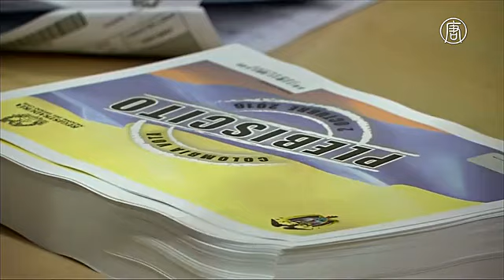Нобелевскую премию мира присудили президенту Колумбии (новости)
Нобелевскую премию мира присудили президенту Колумбии. Норвежский Нобелевский комитет в пятницу объявил неожиданного лауреата Нобелевской премии мира 2016 года. Им стал президент Колумбии Хуан Мануэль Сантос.

Его наградили за усилия по заключению мирного соглашения с марксистской группировкой ФАРК. Престижную премию ему присудили даже несмотря на то, что по результатам недавнего референдума колумбийцы отклонили соглашение, посчитав, что оно будет слишком снисходительным к боевикам.

Впрочем, сторонников договора тоже было немало. Разрыв между двумя лагерями был незначительным.

[Каси Кульманн Фиве, председатель Норвежского Нобелевского комитета]:
«Награду также нужно рассматривать как дань уважения колумбийскому народу».

Награда не распространилась на лидера ФАРК Родриго Лондоно, который подписал соглашение с Сантосом.

«Результаты референдума не отвечали ожиданиям Сантоса. Более 13 миллионов колумбийцев сказали договору «нет». Результат сделал будущее страны очень неопределённым».

Гражданская война в Колумбии продолжалась более полувека. Она была самой продолжительной в истории Латинской Америки.

«Существует реальная опасность, что мирный процесс будет нарушен, и снова вспыхнет гражданская война. Поэтому крайне важно, чтобы обе стороны конфликта под руководством президента Сантоса и лидера повстанцев Лондоно поддерживали режим прекращения огня».

Размер денежной премии составит восемь миллионов шведских крон, это приблизительно 930 тысяч долларов. Награду Хуану Мануэлю Сантосу вручат в Осло 10 декабря.